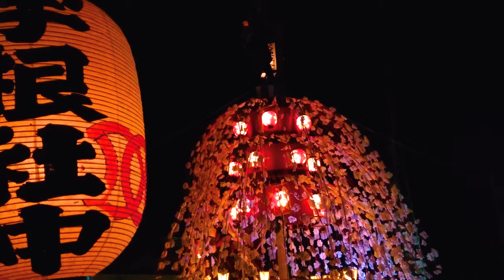春の秩父路 横瀬の小さな夜祭。2019年 宇根の春まつり - Une Spring Festival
2019年4月7日に行われました、宇根の春まつりの夕暮れ時から夜の宮入り曳き回し動画です。

▼宇根の春まつりについて（さいたまつりからの引用）
秩父路で行われる春まつりの一つ、宇根の春まつり（宇根八阪神社例大祭）は4月の第一日曜日に横瀬町で開催されます。春の訪れを感じる里山を笠鉾2基が曳き回される様子はのどかで美しい光景です。祭りで演奏される秩父屋台囃子は、宇根地区のメンバーを中心に構成された「宇根社中」が奏でます。

▼開催場所
〒368-0072 埼玉県秩父郡横瀬町横瀬
八阪神社など

西武鉄道西武秩父線「横瀬駅」より徒歩15分